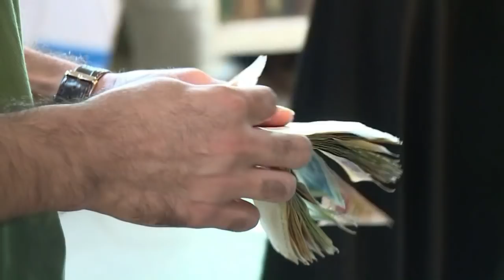Tehran bazaar blends hope, caution a year after nuclear deal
When Iran's nuclear deal with world powers, struck on the 14th of July 2015, led to many of the sanctions being lifted in January, small family-run stores saw little obvious change.